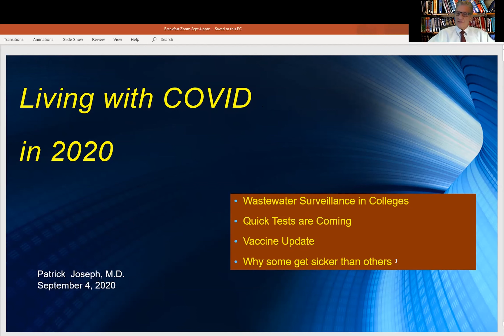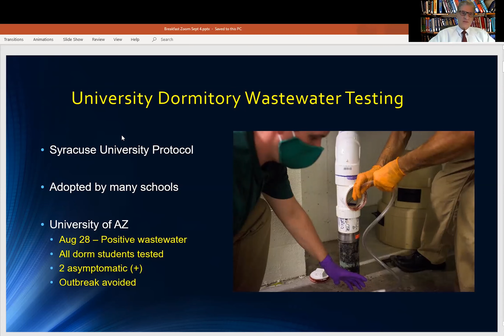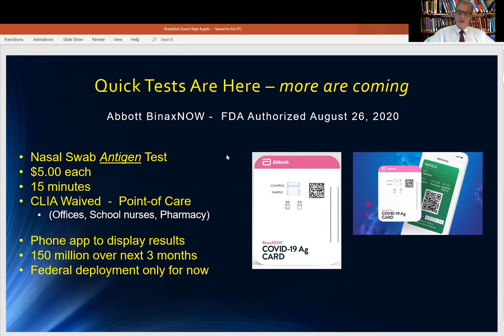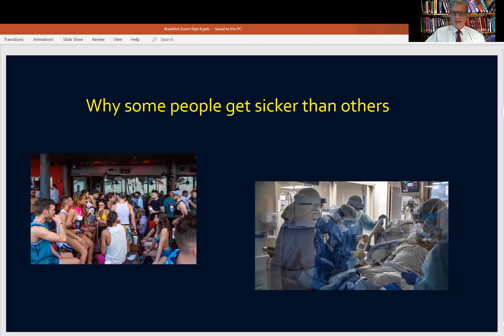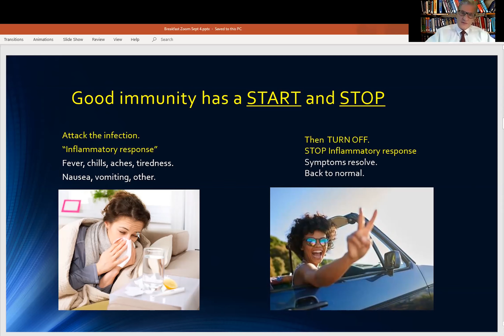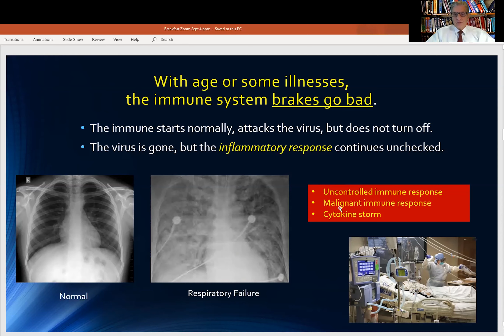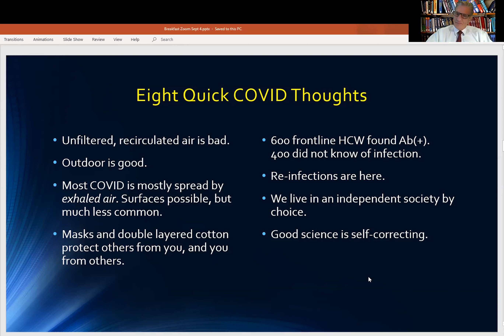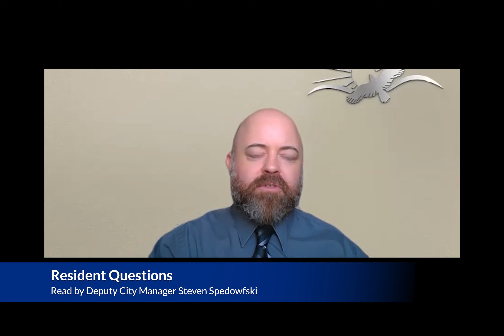Dr. Patrick Joseph on COVID-19 | San Ramon Mayor's Breakfast 9/4/2020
Dr. Patrick Joseph, infectious diseases expert and Associate Clinical Professor of Medicine at the University of California, San Francisco, discusses COVID-19 topics including wastewater surveillance in colleges (1:30), quick tests (4:13), a vaccine development update (8:27), and why some individuals have worse COVID-19 symptoms than others (11:53), plus quick miscellaneous updates (19:34) as part of San Ramon's Virtual Mayor's Breakfast held on September 4, 2020.

Dr. Joseph also answers questions from residents, including:
• When would you recommend having a seasonal flu shot? (25:06)
• Are there any new treatments on the horizon for COVID-19? (26:44)
• What should residents ask when considering whether to join a vaccine trial? (27:49)
• What kind of nasal swabs do rapid tests use? (28:56)